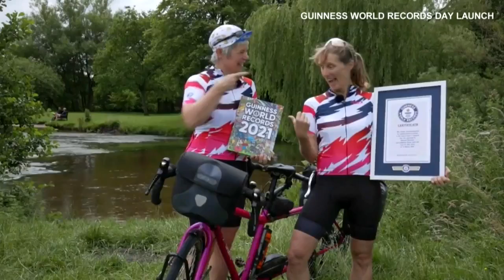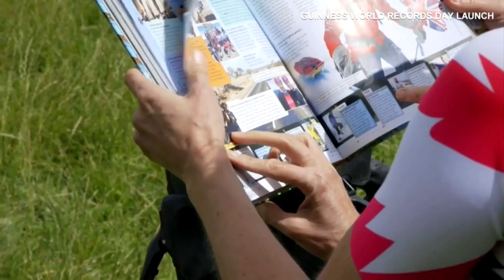British Women Set World Record After Traveling Around The World On Tandem Bike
CBS4's Gwen Baumgardner has more on the historic feat.